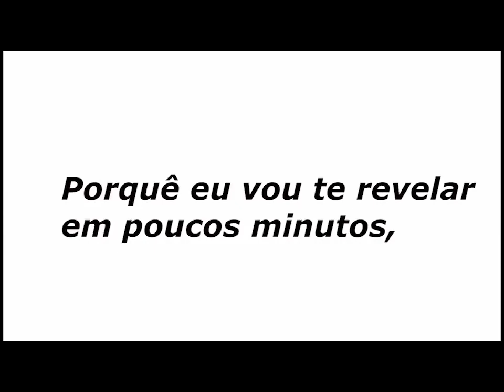Três Espiãns Demais Ep1;desenho em português animado;peliculas animadas;antigos desenhos animados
Aprenda a DESENHAR Sem Precisar de Dom, SÓ Papel e Lápis⤵️

✅COMPARTILHE PARA AQUELE AMIGO QUE VAI CURTIR O VÍDEO

🔴Fiquem com o vídeo💟

🔴 DESENHE SEU PERSONAGEM FAVORITO! ⤵️

MARCAS: tres espias demais,três espiãs demais,desenhos animados em portugues,desenhos completos,desenho animado,desenhos disney,desenhos animados,desenhos animados em portugues,tv globinho,desenhos antigos,desenhos tv globinho,desenhos animados,desenho animado,desenhos animados em portugues,desenhos completos,desenho,desenho infantil,musica infantil,desenho infantil,desenho educativo,desenhos educativos,desenho infantil antigo,melhores desenhos